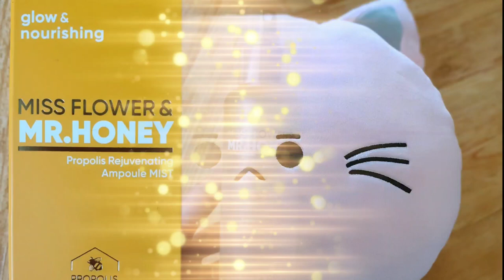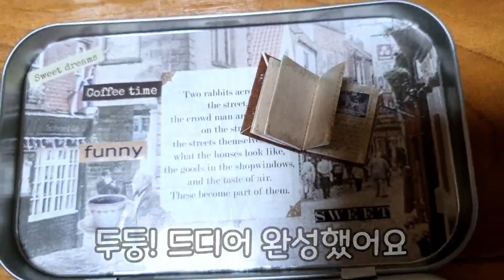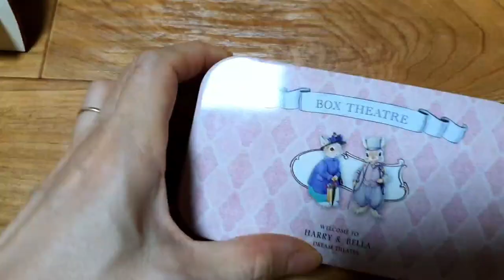특별한 생일선물 🎁. 세상에 이런 선물은 처음이야~